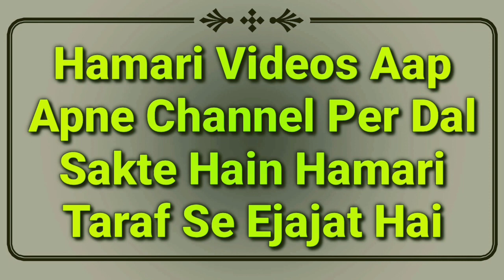Bismillah Padh Kar 💊 Dawai Khana Kaisa Hai? | Dawa Khane Ki Dua | بسم اللہ پڑھ کر دوا کھانا | MARB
Dawai khane se pehle bismillah padhna kaisa hai isme faida hai ya nuqsan hai important video by Mufti Abdur Rahman Banahara MARB Deeni Malumaat YouTube Channel

2⃣ WhatsApp Par Ham Se Judne Ke Liye Aap Apne WhatsApp Number Se Hamare WhatsApp Number Ko Apna Naam Aur Mukammal Adress Ke Saath Add Likh Kar SMS Send Karen,

3⃣ Koi Sawal Yani Masla Masaail Puchna Ho To Aap Comment Ke Zarya Puch Sakte Hain Ya Mufti Sahab Ke Number Par Call Kar Ke Puch Sakte Hain,

4⃣ Channel Ke Bare Mein Kuch Batana Ho Ya Aap Apni Video Dalna Chahte Hain To Rabta Kar Sakte Hain,
🌎MARB🌎
Channel By :- Mufti Abdur Rahman Banahara
Full Adress:-